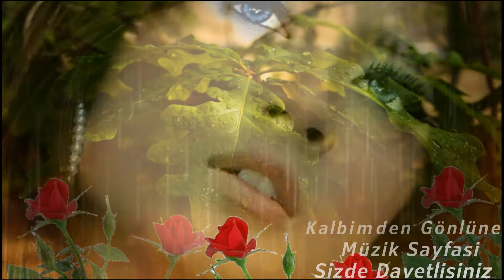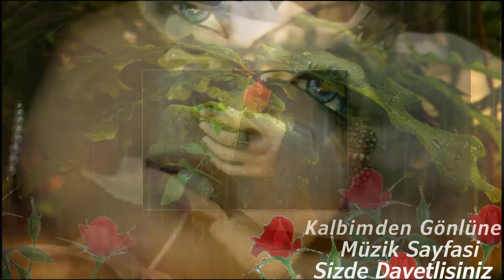D SAMAR TÜM PARCALAR ELEKTRO DAMAR-Canimsin Benim (HD)